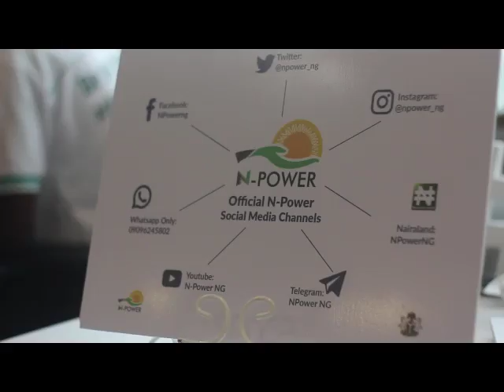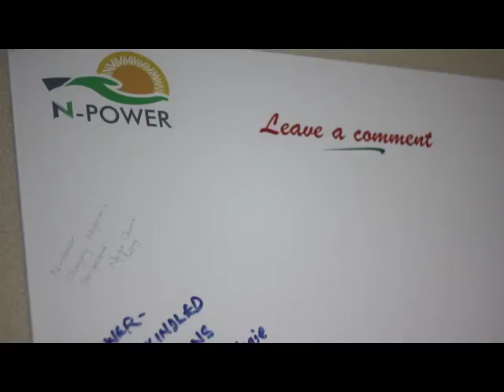ExperienceNPowerNG Edition 2, September 6th, 2017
This is an experience where existing NPowerNG beneficiaries are invited to visit the NPowerNG Situation Room to experience the behind-the-scenes operations of NPowerNG.